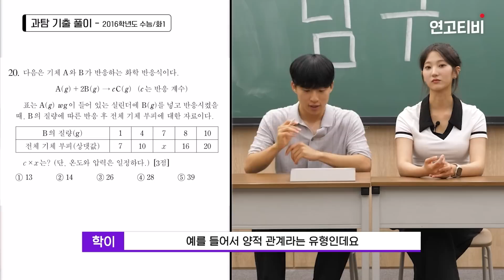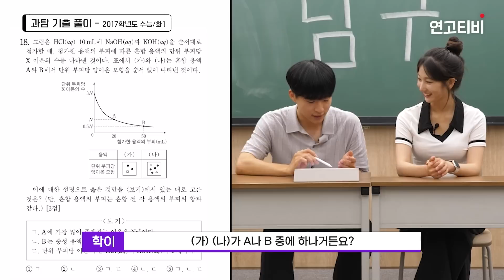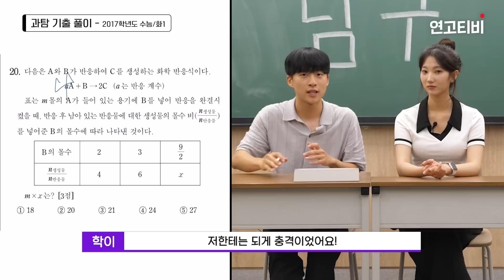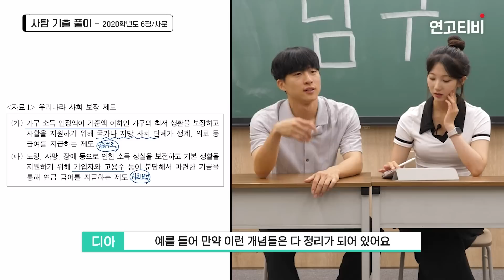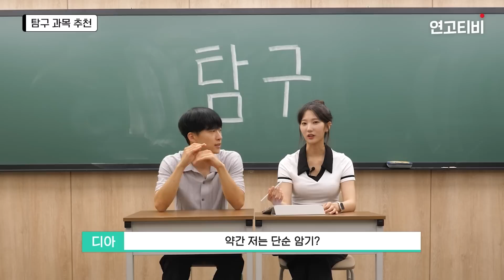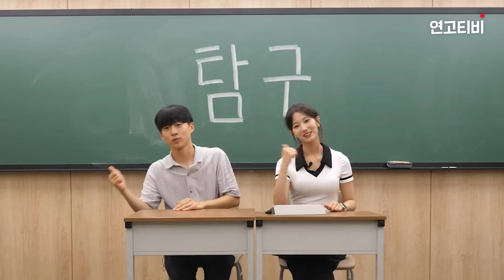과탐,사탐 기출 어떻게 공부해야 하나요? 몰 수가 없는데...? | 연고티비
탐구 기출 어떻게 공부할 지 모르겠다?
탐구 어떤 과목 선택해야 할 지 모르겠다?
이거 하나만 보면 감이 잡힐 걸!
학이와 디아가 알려주는 탐구 과목 기출 정복하는 방법

챕터
00:00 오프닝
00:47 과학 탐구 여름 방학 공부 목표
01:18 사회 탐구 여름  방학 공부 목표
02:13 여름 방학에 기출 시작하면 될까?
02:52 기출은 언제부터 활용하면 좋을까?
03:50 기출은 시간을 재고 풀어야 하나요?
04:29 어려운 문제 푸는법
04:53 과탐 기출 풀이 - 개념편
06:10 과탐 기출 풀이 - 어려운 문제편
08:47 사탐 기출 풀이
12:02 평가원 기출을 다 풀었을 땐?
12:40 탐구 과목 추천
14:20 탐구를 공부하는 수험생들에게 당부의 한마디
15:27 쿠키

✅ 연고티비는?